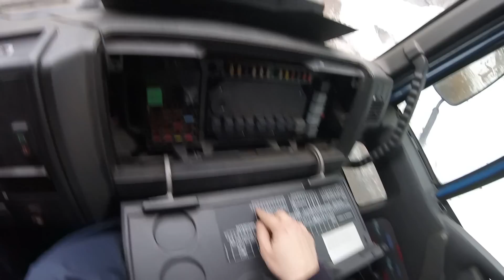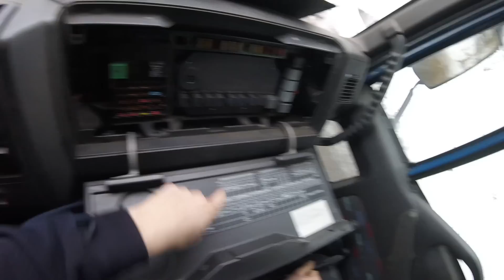Jak na to? #4 - Iveco Tector - Nefunkční ventilátor topení